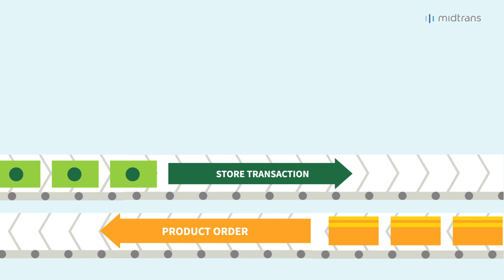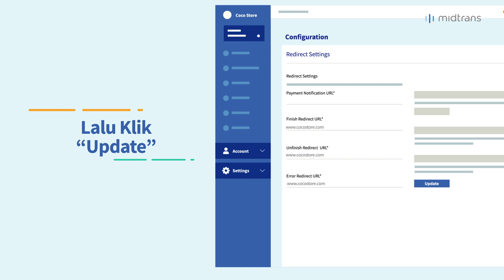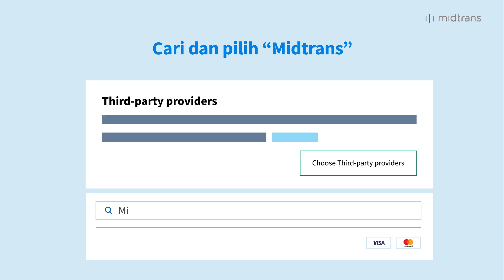Cara Integrasi Midtrans di Shopify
Buat website e-commerce Anda dengan Shopify dan integrasikan dengan sistem pembayaran Midtrans (plugin). Midtrans telah melakukan berbagai pembaruan yang meningkatkan performa sistem secara signifikan.
Simak cara mudah mengintegrasikan sistem pembayaran Midtrans dengan Shopify di video ini.

Dapatkan informasi seputar produk Midtrans dan pengembangan bisnis di:
Build your e-commerce site with Shopify and integrate Midtrans payment gateway. We have upgraded our system overall performance significantly for you.
Learn how to integrate Midtrans payment gateway to Shopify by watching this video.